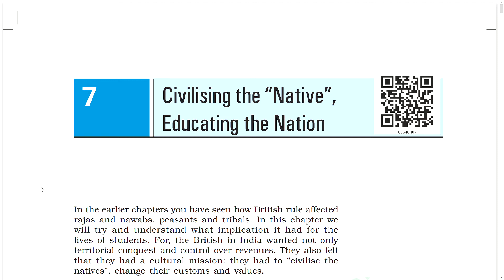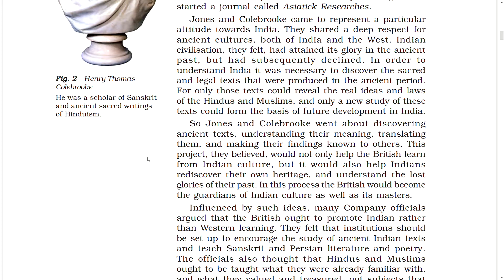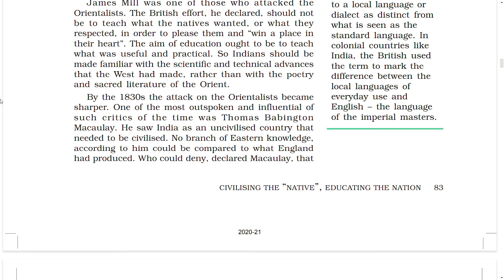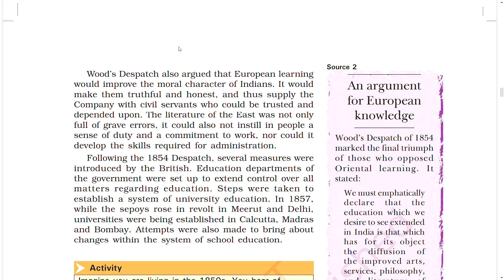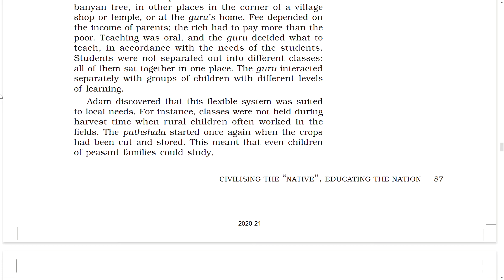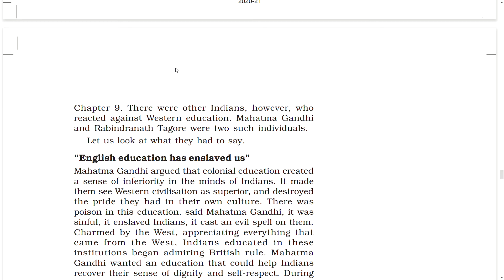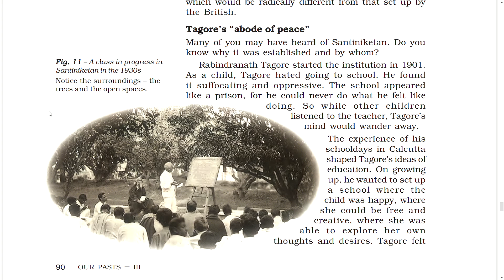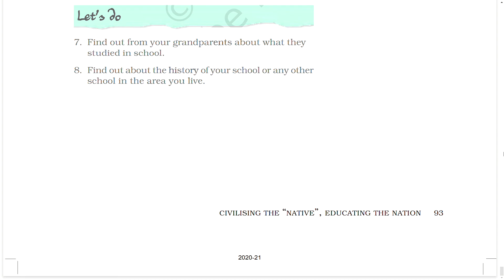#7 Civilising the “Native”, Educating the Nati-NCERT-CLASS VIII-SOCIAL STUDIES(HISTORY-OUR PAST III)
#7 Civilising the “Native”, Educating the Nation-NCERT-CLASS VIII-SOCIAL STUDIES(HISTORY-OUR PAST III)